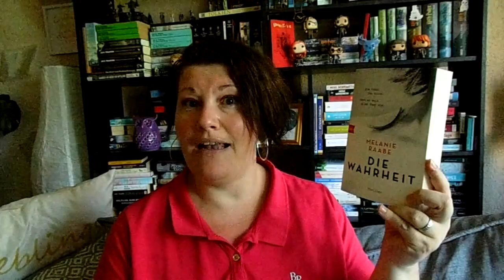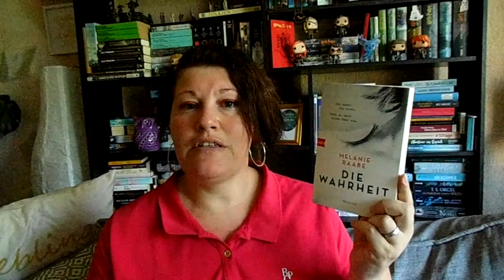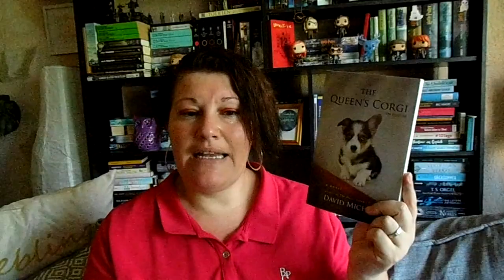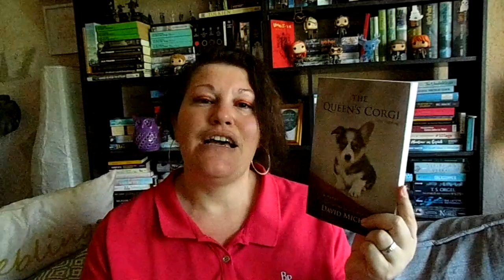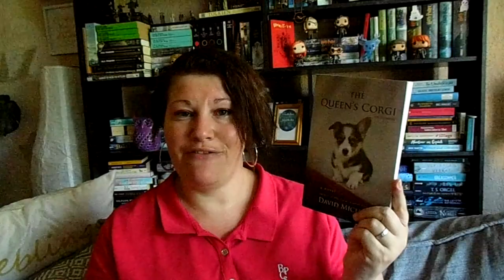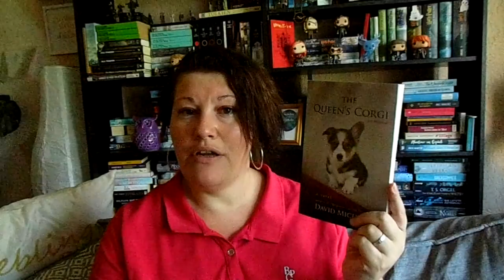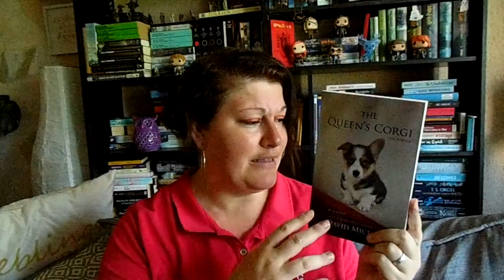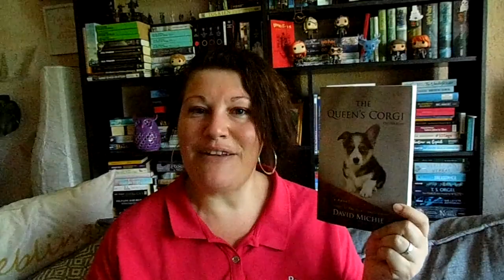Bücherwoche #23 | LadyoftheBooks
-- Öffne mich --
In dieser Bücherwoche gab es tolle Bücher mit Thrill, Hunden und Urlaubsstimmung und dazu ging es mit "The Crown" weiter und die Fußball-EM hat gestartet.
Welches Buch hast du gerade beendet? Schaust du dir Spiele der EM an?

„Die Wahrheit” von Melanie Raabe
Zum Buch**

„The Queen`s Corgi" von David Michie
Zum Buch**

„Der kleine Teeladen in Tokio“* von Julie Caplin
Zum Buch**

„Lovett Island 1“* von Emilia Schilling
Zum Buch**